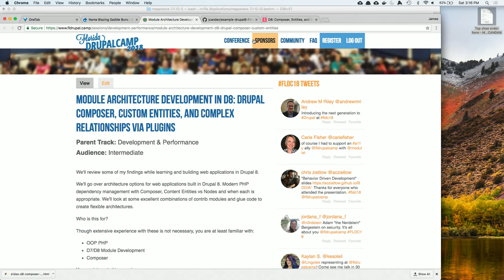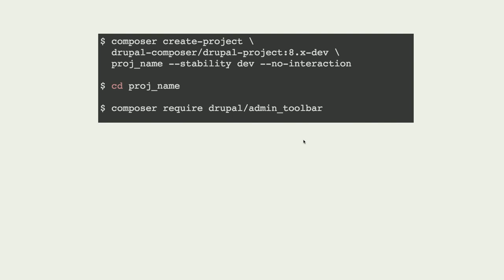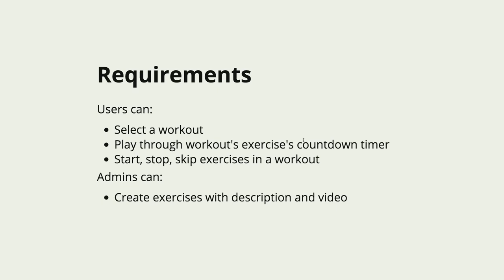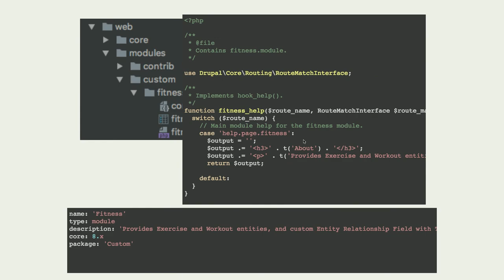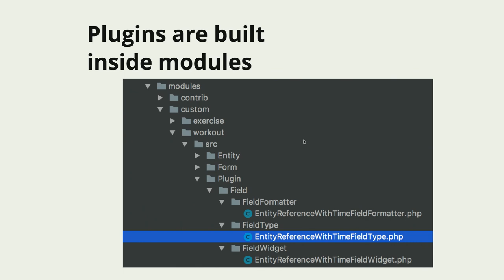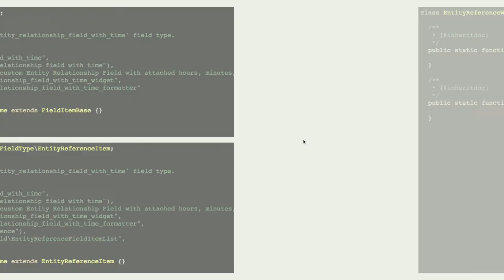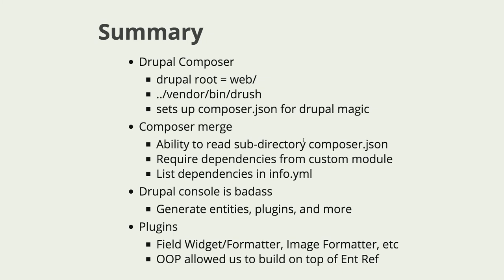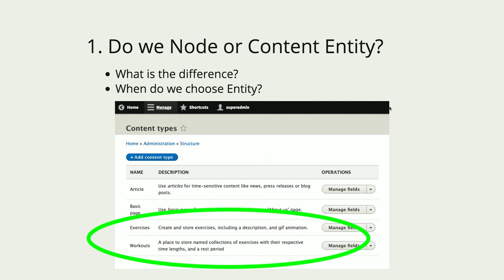Module Architecture Development in D8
James Candan

We'll review some of my findings while learning and building web applications in Drupal 8.

We'll go over architecture options for web applications built in Drupal 8. Modern PHP dependency management with Composer, Content Entities vs Nodes and when each is appropriate. We'll look at some excellent combinations of contrib modules and glue code to create flexible architectures.

Though extensive experience with these is not necessary, you are at least familiar with:

OOP PHP
D7/D8 Module Development
Composer
You are interested in grasping:

Composer for Drupal 8
Custom Entites
Complex relational architectures
Bonus:

Composer for custom modules
Custom fields via Plugins
Drupal Console badassery
Hope to see you at my session!